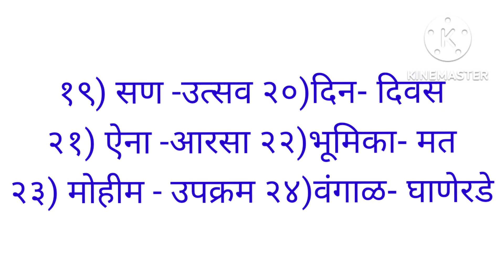स्कॉलरशिप परीक्षेसाठी अत्यंत महत्त्वाचे समानार्थी शब्द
words important
scholarship exam
समानार्थी शब्द